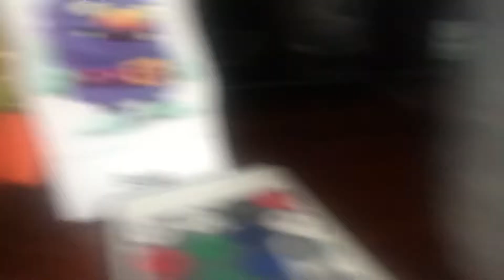Abby’s flying fairy school tj Trudell